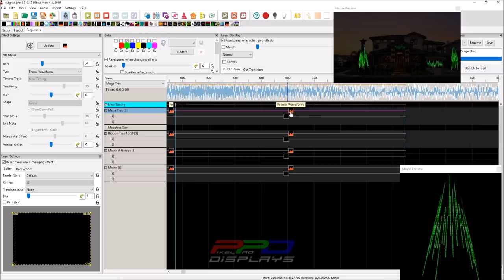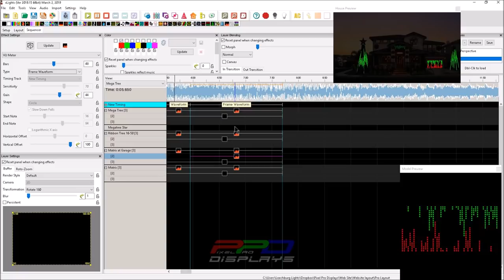VU Meter Updates for xLights 2019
If you haven't used the VU Meter effect in xLights recently, you may not know about the amazing additions!